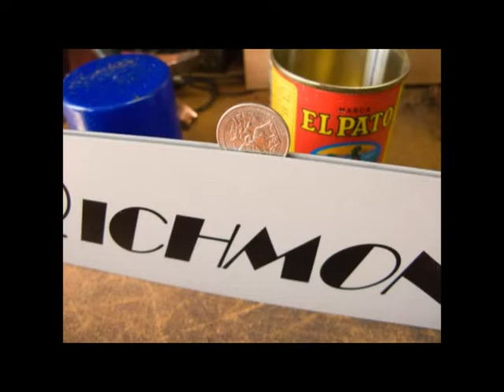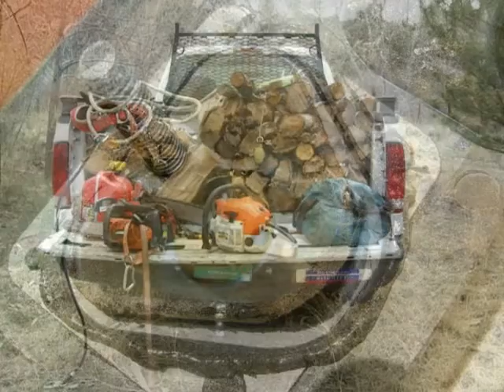Richmond RD-G6200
Richmond RD-G6200 chainsaw project, This is how I got it working after purchace.